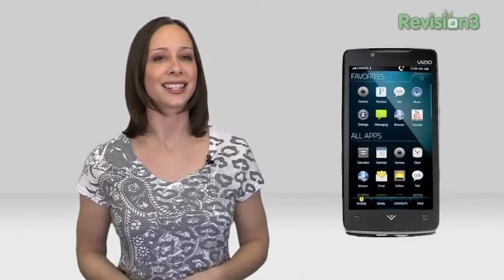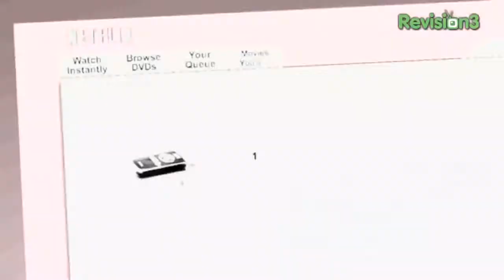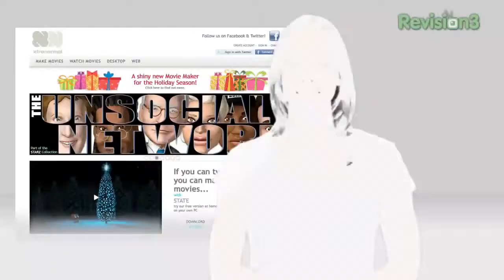Geek Beat Archives GeekBeat TV CES Sneak Peek